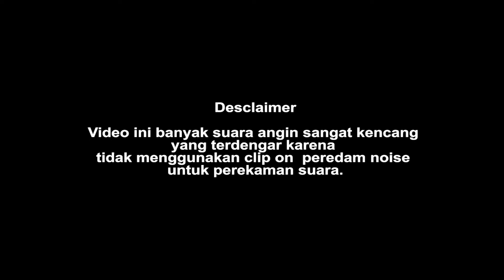Review TRIPOD YUNTENG ( Tripod nya bisa jadi tongsis )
Di video kali ini kami akan review alat untuk vloger, cocok banget untuk kalian yang hobby travel dan abadikan moment travel kalian dalam bntuk vlog prend..
tunggu apalagi order tripod nya hanya di @bestbimaacc